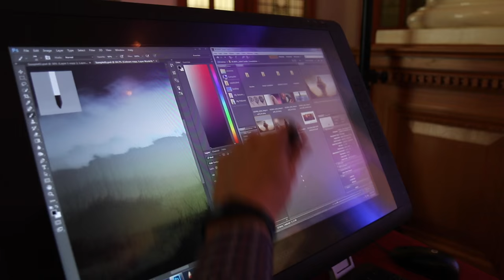BC celebrates Creative Industries Week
British Columbia is celebrating the multiple sectors that make up BC’s vibrant and flourishing creative industry, including film, television, interactive media, music, magazine and book publishing.